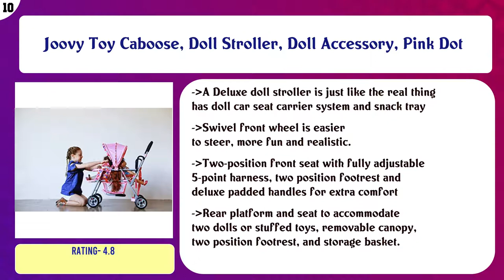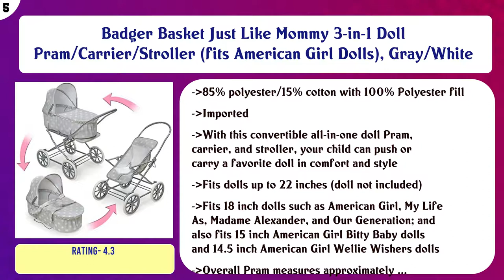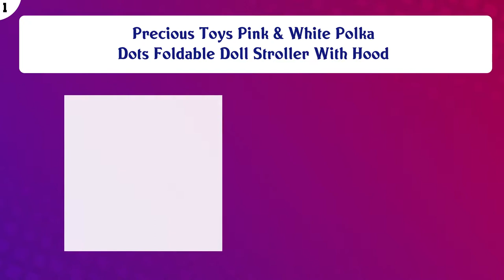Top 10 Doll Strollers to buy in USA 2021 | Price & Review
Top 10 Doll Strollers to buy in USA

 Find the links below to buy these products:

 List of top Doll Strollers:

Joovy Toy Caboose, Doll Stroller, Doll Accessory, Pink Dot

 Little Tikes Classic Doll Buggy – Amazon Exclusive

 Mommy & me 2 in 1 Deluxe Leather doll stroller EXTRA TALL 32'' HIGH (view all photos) 9695

 Mommy & Me My First Doll Jogger - 9326C

 My First Doll Stroller Denim for Baby Doll

 Badger Basket Just Like Mommy 3-in-1 Doll Pram/Carrier/Stroller (fits American Girl Dolls), Gray/White

 Classic Bassinet Doll Stroller by Valco Baby (Denim Blue)

 Mommy & Me Babyboo Deluxe Doll Stroller Foldable Doll Pram with Swiveling Wheels, Adjustable Handle, Convertib ...

 Litti Pritti Baby Doll Stroller for Toddlers - Baby Stroller for Dolls with Basket

 Precious Toys Pink & White Polka Dots Foldable Doll Stroller With Hood

 Content of this Video:

10 best products to buy Doll Strollers USA

 Top rated Doll Strollers in USA